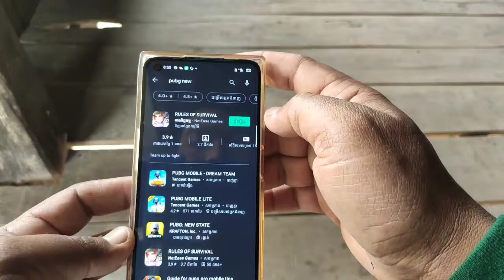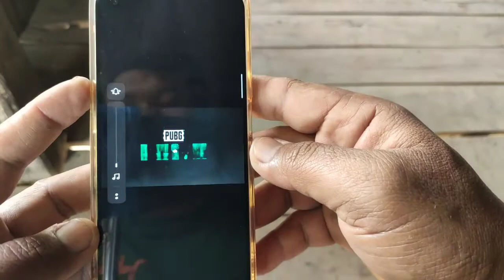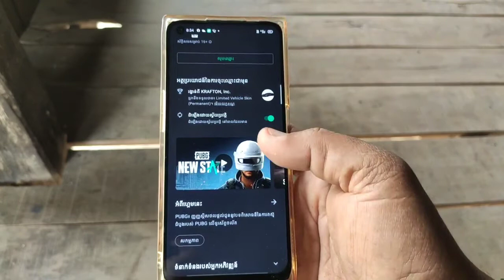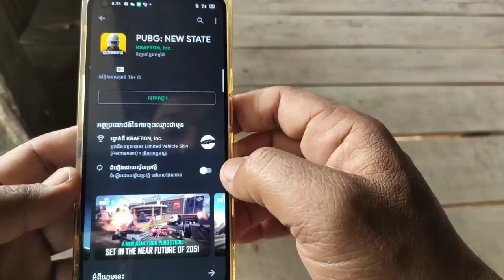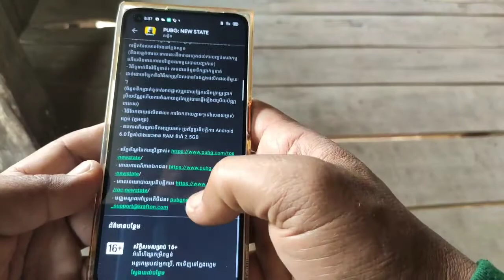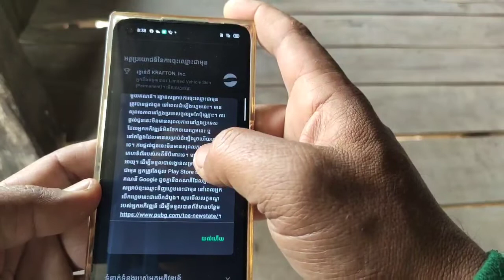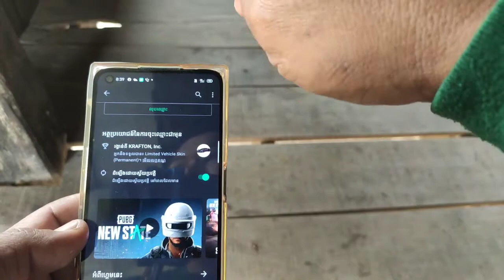PUBG NEW STATE Free Skin | កុំខកខានឱកាសល្អនេះអោយសោះ🚗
ចុះឈ្មោះទុកជាមុន ពេលគេដាក់អោយទាញយកយើងនឹងទទួលបានស្គិនឡានដ៏ទំនើបមួយ